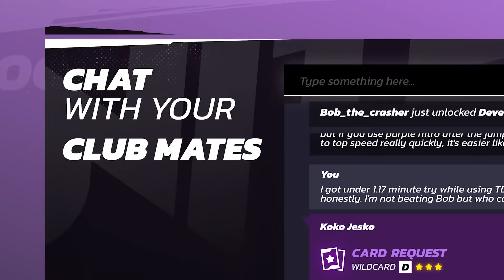20 Nuevos Juegos GRATIS / Free to Play Ps4, Ps5, Xbox One y Xbox Series X/S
Hola compas, por aca les dejo una nueva recopilacion de juegos esta vez con 20 juegos gratis para xbox y playstation. Espero les guste y les sirva para ir conociendo nuevos juegos elegantes.